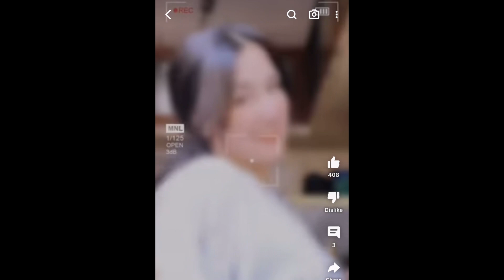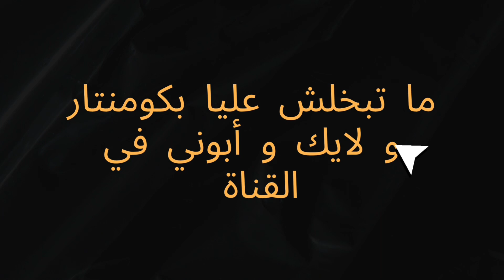Memes DZ Compilation | تجميعة ميمز جزائري 2023 بهالل التيك توك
خاوتي راني حليت انستغرام جديد باش نكونو قراب مع بعضانا وراني راح نيدا نحط فيه فيديوهات ميمز مرحبا بكم

Friday memes
 Funny clips
 Funny clips for reaction
 Sunday memes
 Thursday memes
 Monday memes
 Eid memes
 Funny Christmas memes
 Tweaking memes
 Post-Ramadan memes
 Breaking fast memes
 funny memes
 memes 2023
 Funny clips
 Funny clips 2023
 Thursday memes
 Miscellaneous memes
 Ramadan memes
 Funny memes in Ramadan
 the third episode
ميمز جزائري
ميمز dz
هشام كوك
شوشع
البعبع
اسيست بوعناني
كريستيانو ضد ميسي
هدف محرز
ميمز العرب
النصر
تبون
ميسي كاس العالم
فرنسا ضد الأرجنيتن
هدف ميسي
هدف كريستيانو
هدف رودريغو
بايرن ضد برشلونة
ميمز الجزائري
maroc contre algerie
هدف بلايلي
ميمز جزائري
مدلل الفيفا
نابولي يا سلام
الحديد و الحقرة
ميمز الجزائر
ميمز انمي
بنغلاديش
ميمز بنغلاديش
كلاش فلان
disco maghreb
dj snake
ميمز جزائرية
ميمز المتابعين
ميمز الانمي
ميمز bts
ishowspeed
speed
speed clips
speed sewi
sewey
sewi
siuuuu
cristiano goal today
هدف رونالدو ضد لوكسمبورغ
ksi sidemen
memes are nice
memes that make you happy
bangladesh
memes bangladesh
flenn bangladesh
mim's bet
mimoza biljka
mommaz boyz
mims college mancherial
mims choreography
ميمز عيد الأضحى
ميمز dz
dance moms
dancin ميمز
ميمز gta
mimoza group
mimoza gjoni
mimoza gjikola
mims guilt
mimosa gasy
mimoza gashi
فيديو مضحك
messi left
messi
رحيل ميسي
ميسي
ميسي يغادر برشلونة
فيديو مضحكة
memes dz
memes algérien
memes songs
memes algeria
memes algerian
memes arabic
memes algerie
memes
memes anime
memes america
memes algerie امراة
memes american
memes bts
memes best
sexy
youppi
trapking
zedk
memes beatbox
memes compilation
memes clean
memes compilation v52
memes crying
memes clips
memes dank
memes de mira
memes english
memes editor
memes ending song
memes evolution
memes edits
memes funny
memes free fire
memes filipino
memes funny videos
memes fbi
memes feminism
memes government
memes games
memes gamers
memes granny
memes gacha
memes halal
memes houssem
memes hot
memes hamster
memes history
memes intro
افريقي
كاس جي
algeria mimis
algeria mims
algerian memes
kas jus
memes 9raya
memes 3om9
memes bla tyaha
memes anime
memes عميقة
memes بلا تطياح
memes القرايا
memes الدخول المدرسي
memes المعدلات
memes الدراسة
memes clasico
memes الكلاسيكو
memes mnanauk
memes الرعد
طاء طاء كني
memes morroco
memes arab
memes العرب
ميمز العرب
hanody awsome memes
dank memes
memes daily
dank memes
memes daily
memes espanol
anime memes
memez dz
memes arab
dahk dz 2020
riyad mahrez
memes bandaritaX
تضحك تخسر
فخر العرب
ميمز العرب 2020
ميمز الجزائر
ميمز رونالدو ميمز ديدين كلاش
ميمز منانوك
  coffin boys ghana
memes 2023
memez
dank memes
amin raghib
 memes daily
Quarntine memes
memes corona
coffin boys meme
deep memes
english memes
best memes
you cringe you lose